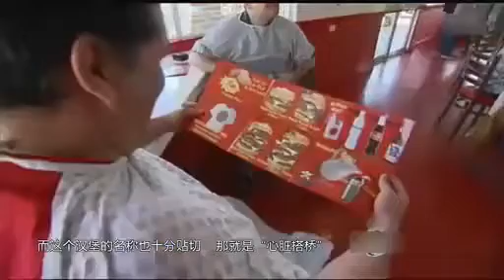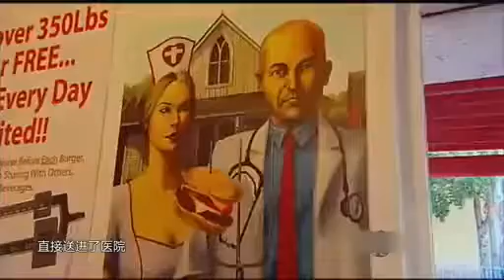护士妹妹餐厅上演制服诱惑